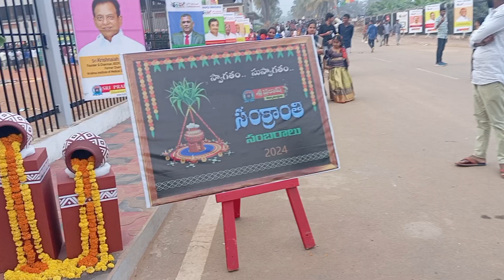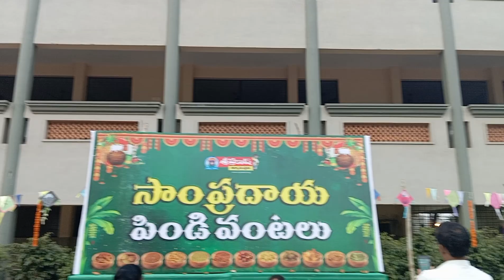||సంక్రాంతి పండుగ వేడుకలు||కొంచము లేట్ అయ్యాము||@Ramyaveeren551channel||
sankranthi celebrations Late ayyam, nice program